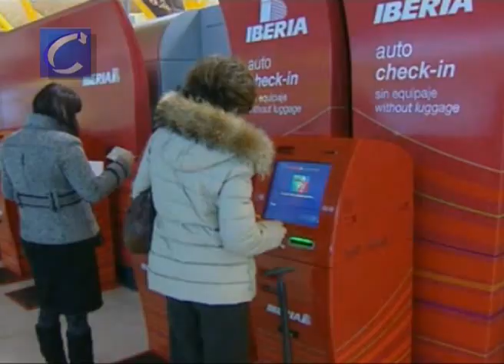Fomento abrirá expediente a Iberia por el caos de Barajas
editar videoCompartir este vídeoañade a blogañadir a un grupoañadir a playlistDifunde este videoañade a skype
borrar
cerrar
[Justicia convoca a las asociaciones a "una reunión urgente"]
[Arranca, en Valladolid, la concentración de 'Pingüinos']
« previo
siguiente »
cerrar
Iberia caos barajas maleni cerestv magdalena alvarez zapatero pilotos nieve aeropuerto
Noticias & Política
Duración: 03:27Realizado: 14 enero 2009
Localización:Valladolid, Castille and León, España
Añade subtítulos
Redacción, 14 enero (CERES TV)

La ministra de Fomento, Magdalena Álvarez, ha anunciado que Aviación Civil abrirá mañana un expediente informativo a Iberia "para conocer cuál ha sido el nivel de cumplimiento de sus obligaciones con los pasajeros".

Durante la rueda de prensa en la Terminal 4 del aeropuerto de Barajas, Álvarez ha reconocido que en los últimos días se ha tenido conocimiento "de algunos incidentes que no son admisibles", en relación con el tratamiento de algunos pasajeros.La titular de Fomento ha manifestado que su "intención" e "interés" es llegar "hasta el fondo" de la cuestión para que se respeten los derechos de los pasajeros.

Álvarez no ha descartado imponer sanciones si finalmente se demuestran estos hechos.

Edición: EDITADO
Sonido: LOCUTADO